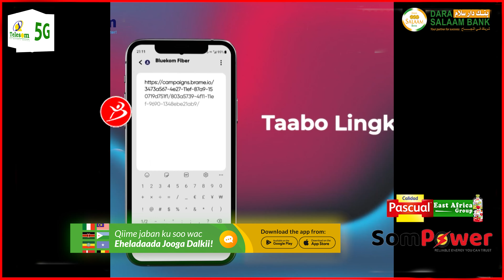Ururka Barwaaqo ayaa Saaka Cududiisa Taagero kusoo bandhigay Magalada Ceerigabo.